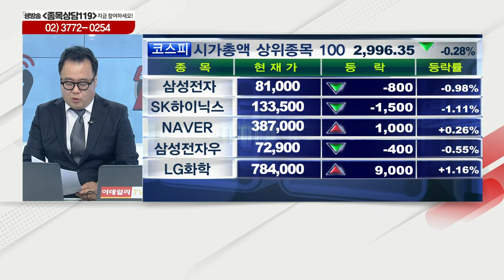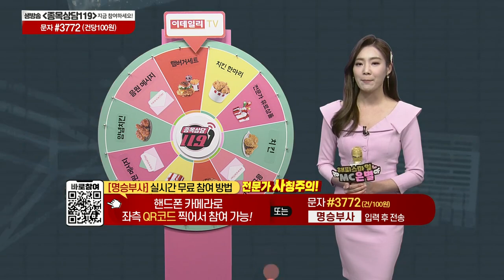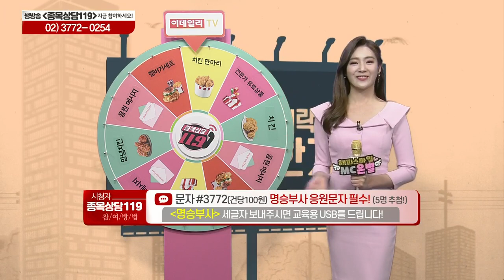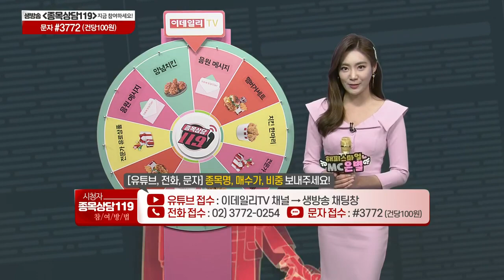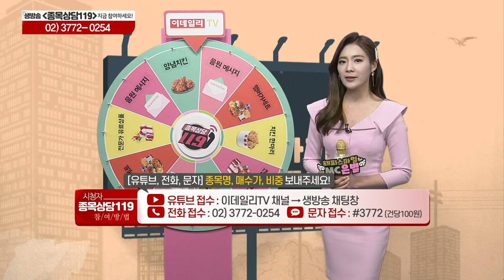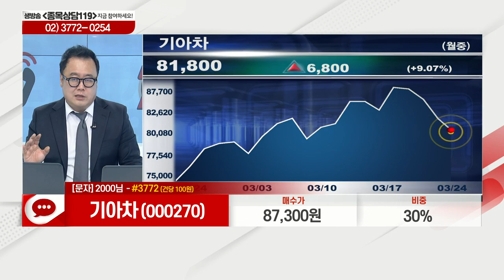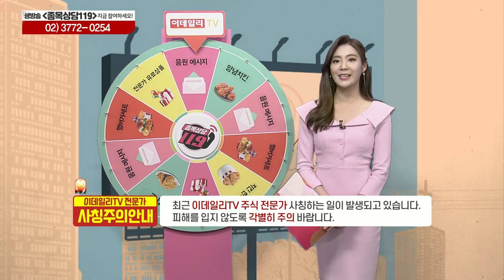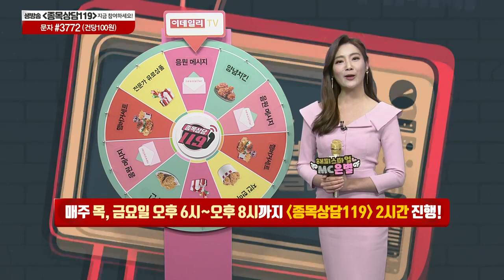넷마블, HMM, 셀트리온, 에코프로, 기아차, 삼성생명, 진양화학_이데일리ON 명승부사_종목상담 119 (20210324)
# 오늘장 특징주: HMM(011200), 진양화학(051630)
# 명승부사의 관심주 리뷰: HMM(011200)